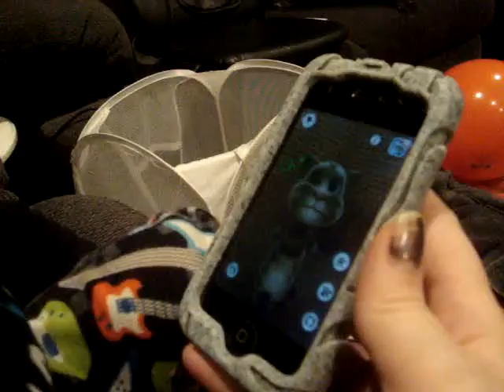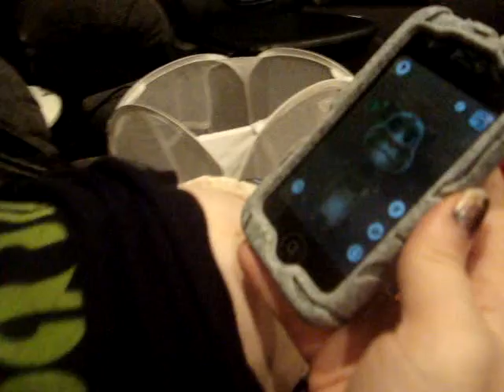Drake and Talking Tom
Drake playing with talking tom.  He loves to scream.